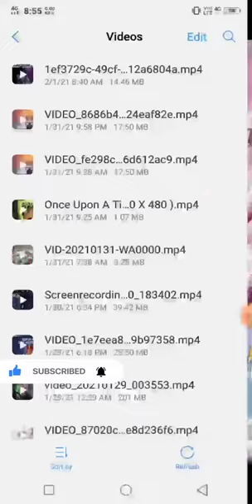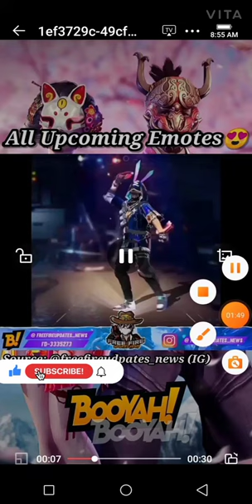New Upcoming Updates in Free Fire//New Training Ground and New Emotes.. Subscribe please...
New Upcoming Updates in Free Fire//New Training Ground and New Emotes..

my guild Name :Indrajith
please join

I'd sale available in my channel Go and See 1st you will subscribe this channel if you want Tell comment box I'll give details price and legendary Emily emotes and gun skins...